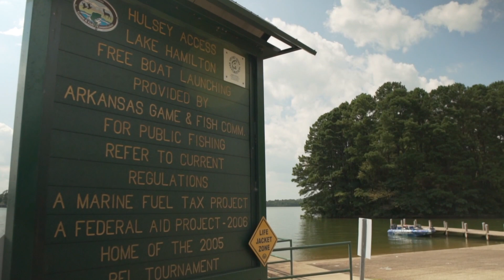Touring Hamilton with Cochran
The 2005 FLW Cup champion shows off the playing field for 2019.